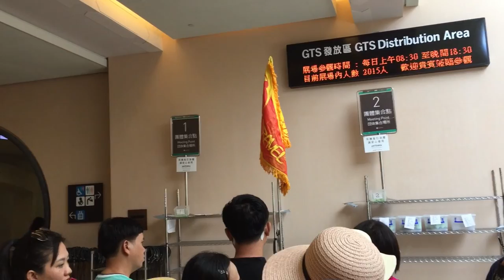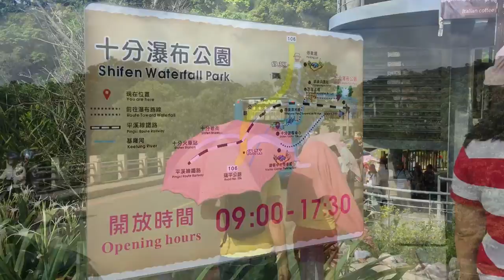Travel to Taiwan-tourist attractions-places to visit (du lịch Đài Loan giá rẻ-LYS Travel) Day04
Taiwan is located in between the southeastern coast of the Asian continent and the East Asian islands distributed among the western Pacific Rim. To the north lie Japan and the Ryukyu Islands; to the south are the Philippine Islands; to the west is Mainland China. Taiwan is a long and narrow island stretching from north to south. The island is about 395 km long vertically and about 144 km in width with a total land area of around 36,000 square kilometers (about 14,400 square miles). Is Taiwan a country or part of China? Taiwan is a beautiful country. Taipei is a city in Taiwan. Theare a lot of things to do in Taipei, Taiwan. There are so many places to visit in Taipei, Taiwan. Taiwan tourist attractions are museum, lake, mountain, pond, pagoda, palace. Taipei nightlife is very interesting. there are so many people in taipei night market. Taipei food and street food is delicious.
Đây là đoạn video về tour đi du lịch đài loan giá rẻ 5 ngày 4 đêm chất lượng cao do công ty LYS Travel tổ chức. Du lịch Đài Loan rất hấp dẫn, dễ dàng. Du lịch Đài Loan cần giấy tờ gì? có cần visa du lịch đài loan? Chỉ cần hộ chiếu, không cần visa. Tour Đài Loan đi thành phồ Cao Hùng, thành phố Đài Nam, thành phố Đài Trung,thành phố Đài Bắc. Máy bay hãng hàng không giá rẻ Vietjet Air. Khách sạn 3 hoặc 4 sao. Nhà hàng sang trọng nhiều món ăn ngon như buffet lẩu, nướng, món ăn truyền thống. Xe buýt hiện đại đưa đón. Hướng dẫn viên nhiệt tình, vui vẻ, tận tâm. Các bạn trẻ có thích đi du lịch bụi đài loan (du lịch đài loan tự túc) không? Tha hồ khám phá chợ đêm Đài Loan. Mua sắm ở Đài Loan với giá rất phải chăng.